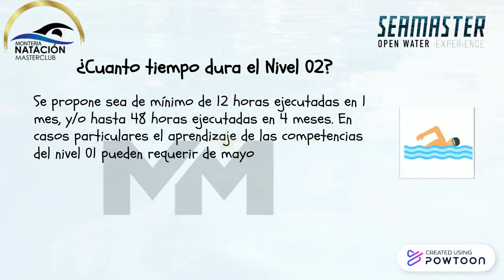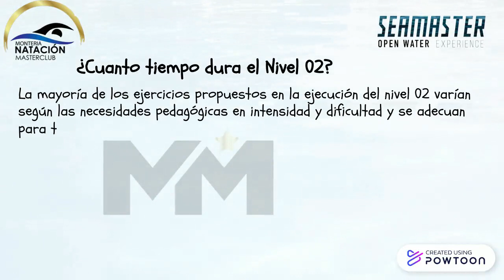Natacion_MNM_Nivel02